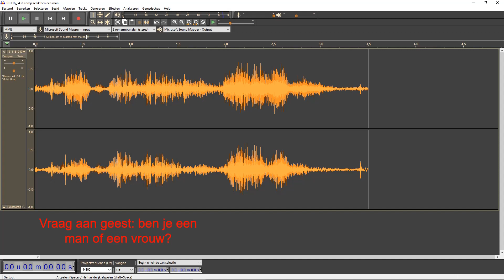EVP: ben een man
EVP opname met enkel recorderdertje. Geen brongeluid, toestellen of app's. De stem spreekt met een fluisterstem, een kenmerk dat vaak voorkomt bij dit type opnames.